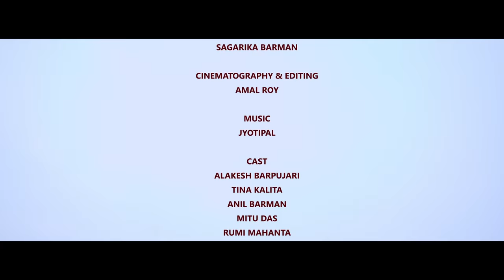"শেৱালী" Xewali/Assamese Love story/Assamese short films/A.D Short Film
Video Credit -

Direction -
Amal Roy
Alakesh Barpujari

Story-
Satyajit Xaraniya

Story Writer-
Alakesh Barpujari

Cinematography-
Amal Roy

Stirring-
Satyajit Xaraniya
Sagarika Barman

Cast-
Alakesh Barpujari
Tina Kalita
Anil Barman
Mitu Das
Rumi Mahanta
Nandita Thakuria
Ankur Thakuria
Nanu

Editing-
Amal Roy

Jyotipal

Humming-
Jyotipal
Ritusmita pathak

Makeup-
Ashok

Poster-
Partha jit hira

Dubbing Artist-
Abdul

Dubbing Studio-
Blue Raaga Studio, Rajghar
Pakhi Studio, Hajo

Special thanks-
Gita Devi
Aswini Sarma
Abhijit Sarma
Zoon Sagar
Harekrishna